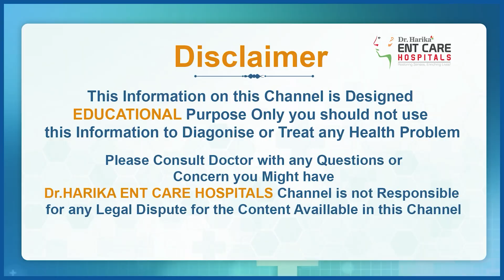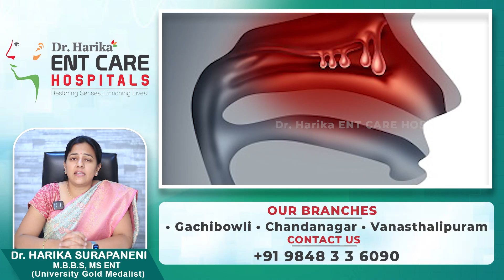Myths & Facts of Deviated Nasal Septum || Dr Harika ENT Care Hospital